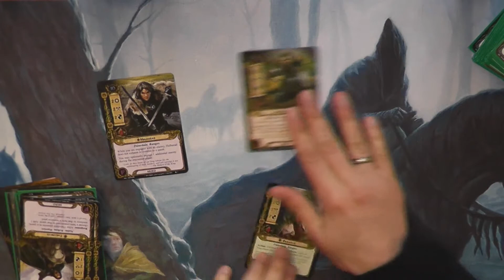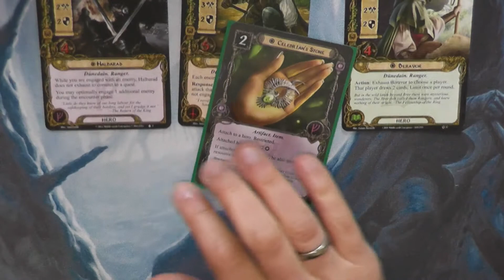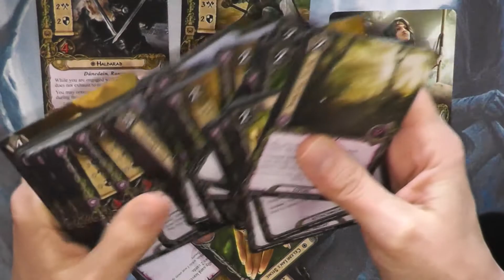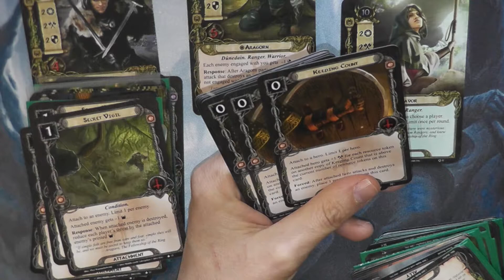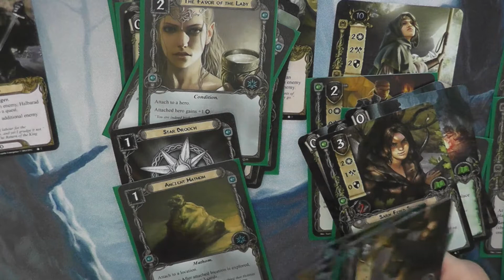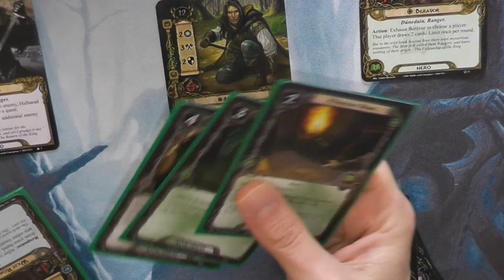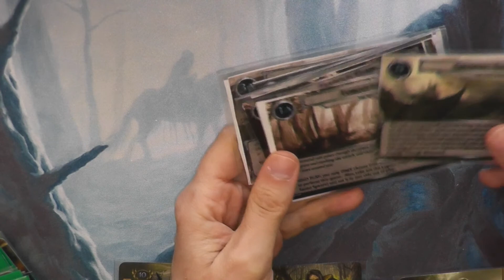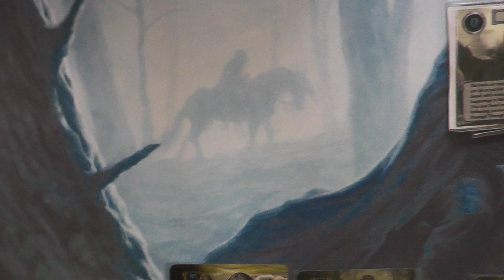Chits and Cats - LotR LCG - Trying to build a Dúnedain deck